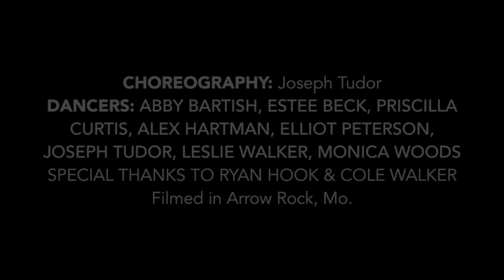Wild Things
Choreography: Joseph Tudor
Dancers: Abby Bartish, Estee Beck, Priscilla Curtis, Alex Hartman, Elliot Peterson, Joseph Tudor, Leslie Walker, Monica Woods
Special Thanks to Ryan Hook and Cole Walker
Filmed in Arrow Rock, MO.